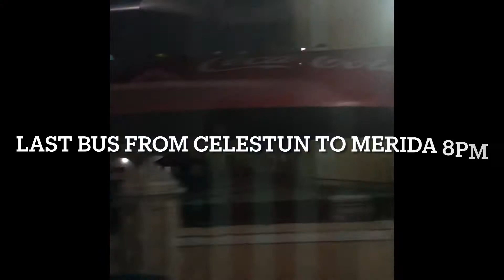Merida Mexico to watch flamingo in Celestun on less than $30 US total.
Merida - Celestun by Oriente bus on less than $30 US. If you eat or drink at Palapa restaurant you can use their out door shower next to the bathroom